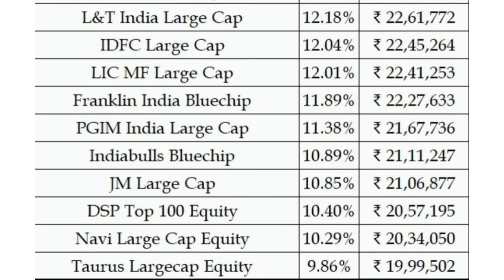Best Mutual funds 2022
Best mutual fund in the market that gives 100% return